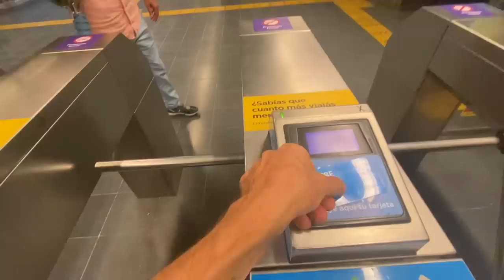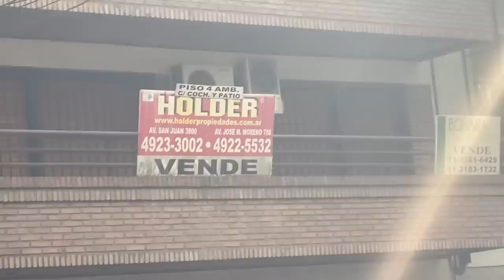ПРОГУЛКА ПО БУЕНОС АЙРЕСУ / ПРОБЛЕМА ФИАТНЫХ ДЕНЕГ И ЕЕ РЕШЕНИЕ: БИТКОИН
BTC: 1JcJgpSHbrRwgnvLeteXNfNXxLgpDuxyMP
ETH: 0xC8b0CF755bec8155D371676D77A579D7E15fd7eD
DASH: XuhZGGGezSEqnDq5ETBkiMc4ARfS6UxQAi
LTC: LfGpGJjkcrgZV12VNnQdEx79uHgeHSS8oG